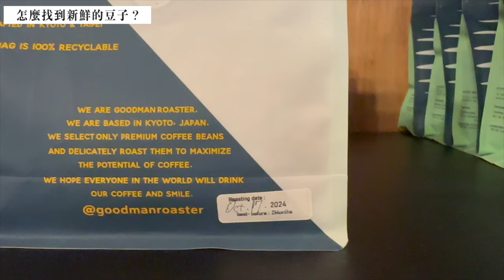從製作美味咖啡最重要的一點到咖啡豆的儲存方法，再來重新確認一次吧！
【下方線上購物連結購買咖啡豆. 咖啡器具】

【Goodman Roaster taipei】
天母店
台北市士林區天玉街110號

華山店
台北市中山區新生北路一段17號

【Goodman Roaster Kyoto】
京都市下京区矢田町115-2

Goodman Roaster代表 伊藤篤臣簡歷
【SCA美國精品咖啡協會認證QCI Q Greader品質鑑定師】
 【美國製咖啡烘焙機DIEDRICH烘焙師】
於星巴克咖啡開始自身咖啡生涯。在藤卷幸夫先生手邊學習品牌策劃的精髓之後赴台。
2011 來到台灣設立「Alisan Dream Project」
2012 於松山機場開始販賣阿里山咖啡 於松菸誠品書店開始販賣咖啡後在同地點設立咖啡攤位
2013 於台北市的天母地區開幕咖啡烘豆室Goodman Roaster
2015 於台北芝山捷運站附近展開Goodman Cofee Zhishan以及松山區成立新品 牌Kickake
2016 於香港中環開幕ro +Goodman
2019 11月底於京都府四條創立Goodman Roaster kyoto
將當時所有人不屑一顧的台灣產阿里山咖啡透過自身的店舖以及各式活動，打開台灣國產咖
啡的知名度以及需求量，為台灣產咖啡以及本土咖啡產業做出相當程度的貢獻。也榮幸被刊
登於台灣各大媒體
「商業周刊」「蘋果日報」「天下雜誌」「GQ Taiwan」「看」「La Vie」「無印良品台 湾」「Monocle」「Shopping Design」「SENSE」「飲食男女」「中華航空機艙雜誌
「EVA AIRLINE機艙雜誌」「一步一腳印」「在台灣站起來」